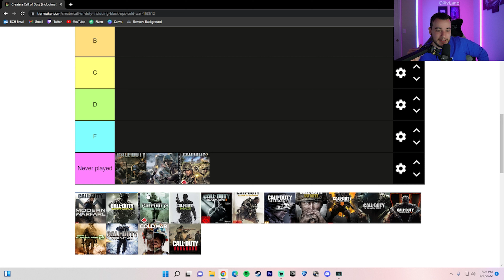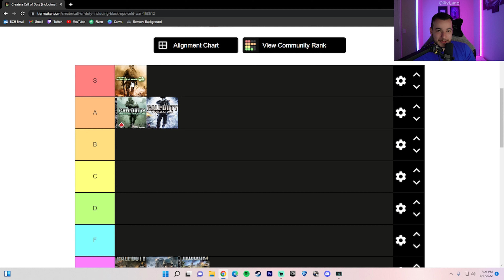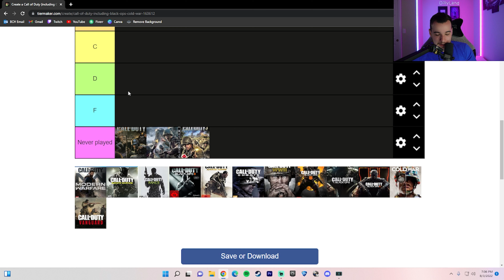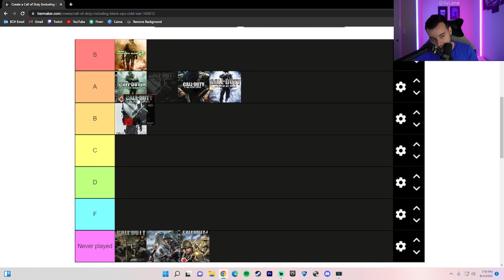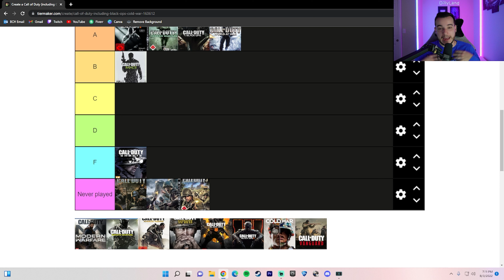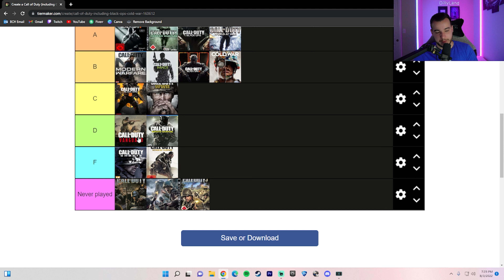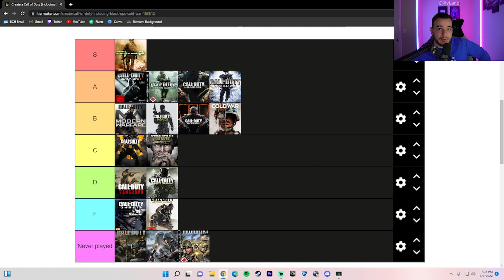Ranking Every Call Of Duty!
Make sure to let me know what you think about the tier list and what other tier lists you want me to make in the future!